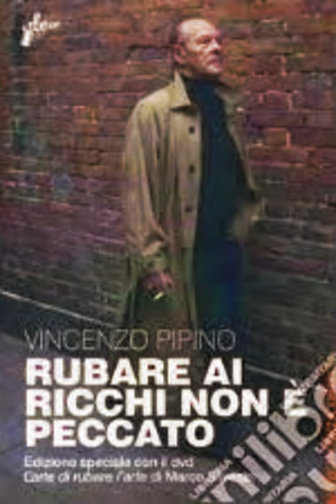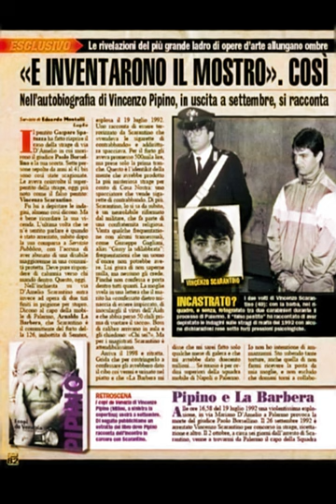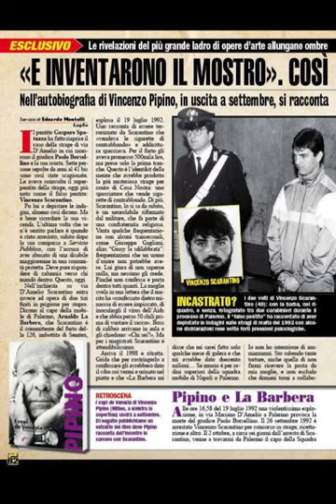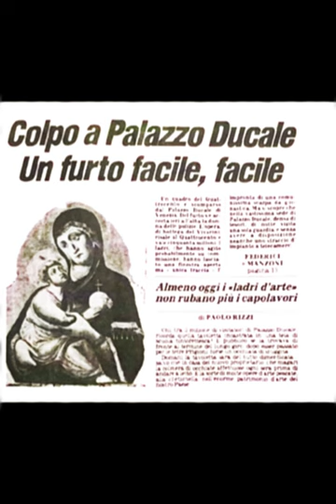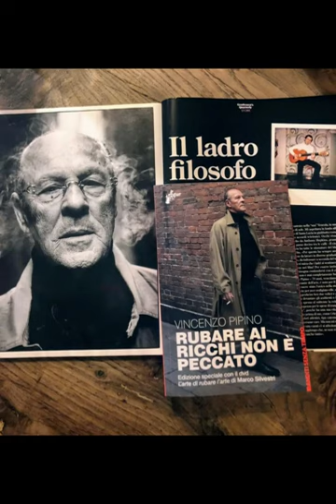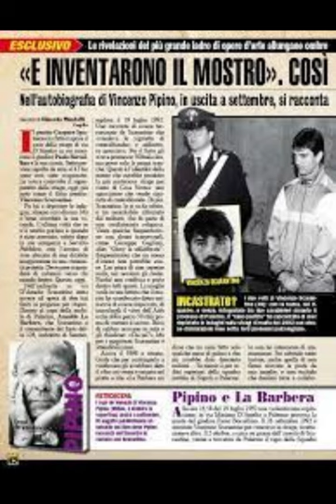TRUE Italian CRIME: Vincenzo Pipino , Thief of Venice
Welcome to Ms. Obscure- True Crime Stories

Listen to true crime stories with us. We talk about mysteries, uncover cold cases, and discover into the human tales behind them.

🔍 Let's explore mysteries together! 🔍